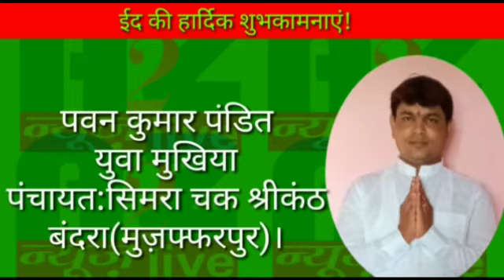A2Zन्यूज़liveएक्सक्लूसिव: यहां यौगिक खेती कर रही महिलाएं!,वहां क्या बोल रहे पॉलिटिशियन?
विधायक ने कर दिया आंदोलन की शुरुआत? Videoन्यूज़ स्टोरी fromA2Zन्यूज़live!